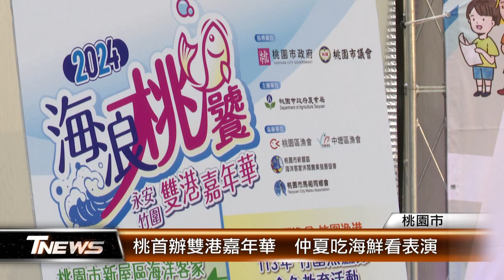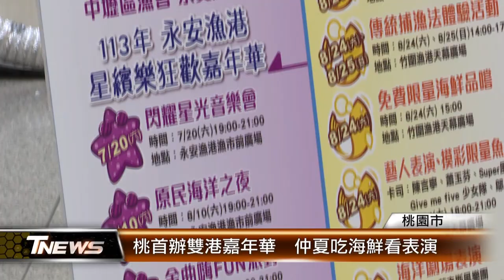桃首辦雙港嘉年華 仲夏吃海鮮看表演│T-NEWS聯播網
越來越多人關心食農教育，不過您知道還有「食魚教育」嗎？桃園市首次舉辦雙港嘉年華，結合永安及竹圍漁港推出系列活動，帶民眾認識魚的種類、體驗傳統漁法，市長張善政更小露廚藝推廣漁港美食。